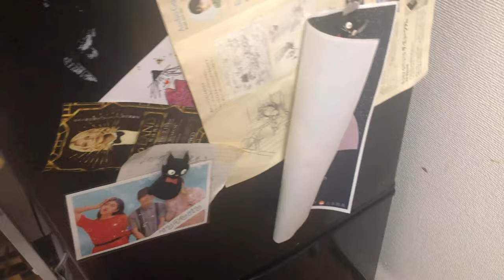子供にカレー、作ってあげたい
ご視聴てんきゅうなのだ🐙🐙

学校を作るのが夢🌈💖💭

The fan letter destination is here 💌💭↓↓↓

〒150-0042
東京都渋谷区宇田川町31-2
渋谷ビーム内ヨシモト∞ホール